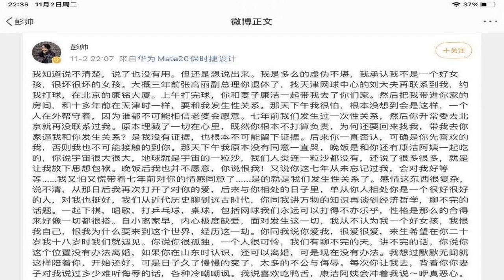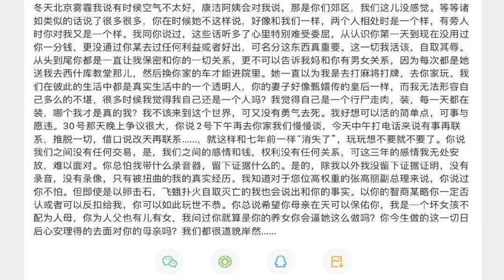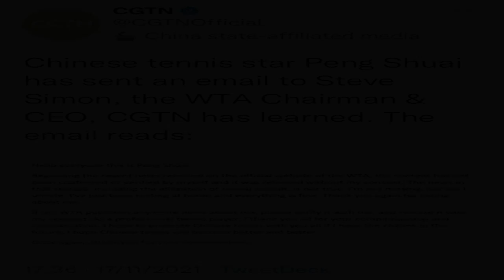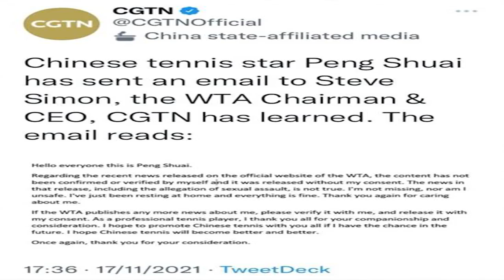彭帅在哪里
彭帅现年35岁，单打世界排名最高14名，双打更曾经排名第一，单打在澳网、温网都曾经闯进16强，美网更闯进4强。彭帅双打曾搭配台湾名将和谢淑薇，号称“海峡组合”，在2013年温网、2014年法网夺得双打冠军

张高丽现年75岁，曾任中央政治局常委、国务院副总理，深圳市委书记、山东省委书记、天津市委书记、中央政治局常委，国务院副总理，2018年退休

从上到下，道貌岸然实衣冠禽兽，龌龊猥琐，没有一个是好东西

关于怀孕说的疑问，75岁的张高丽要在今年与彭帅做多少次爱，才能使其怀孕呢？